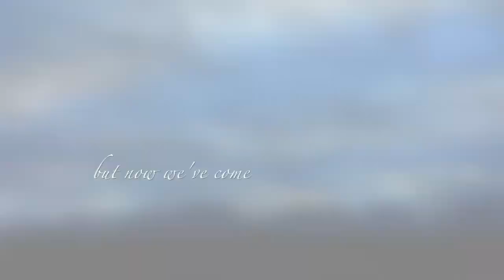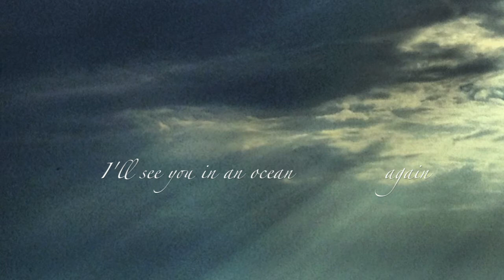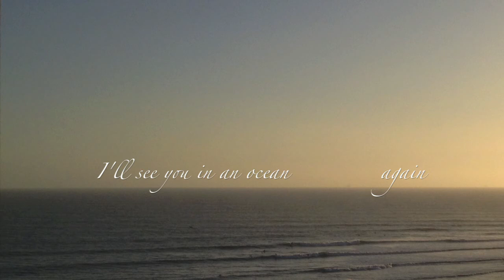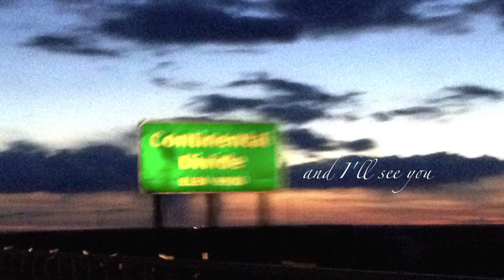Shannon Curtis - Continental Divide - lyric video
Lyric video by Shannon Curtis performing Continental Divide. (c) 2014 Saint Cloud Records

From the new album METAFORMA.

Google Play - ‪

Credits:
words & music by Shannon Curtis
produced, recorded, & mixed by Jamie Hill
photography by Shannon Curtis
edited by Shannon Curtis